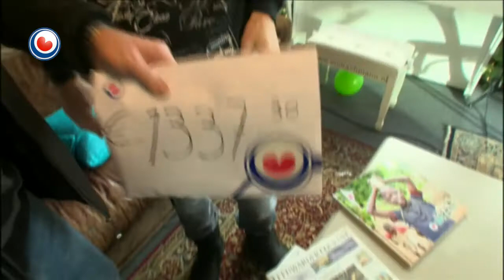Serious Request dei 1